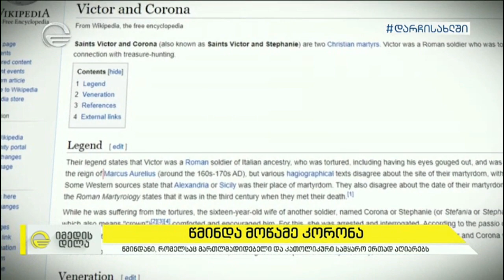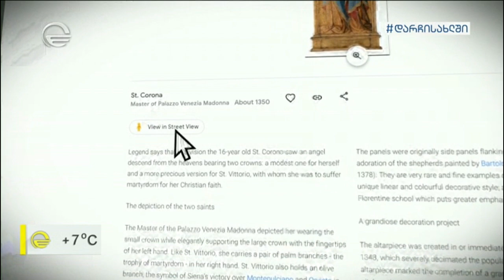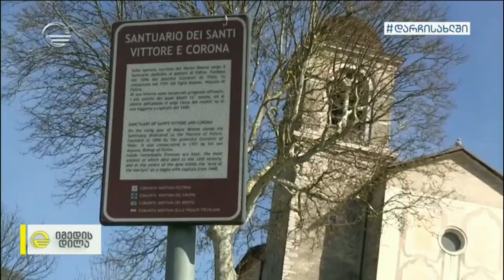წმინდა მოწამე კორონა - მართლმადიდებელი და კათოლიკური სამყაროს წმინდანი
მინდანი, რომელსაც მართლმადიდებელი და კათოლიკური სამყარო ერთად აღიარებს.